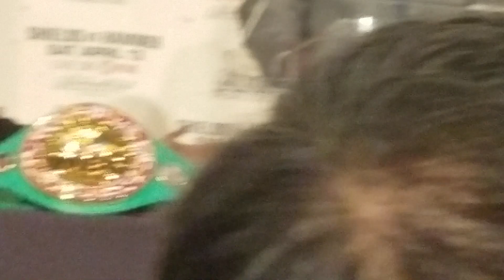Claressa Shields vs Christina Hammer unification press conference & face off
Two undefeated middleweight champions went face-to-face Tuesday as Undefeated middleweight champion Claressa Shields and undefeated middleweight champion Christina Hammer discuss their battle for the undisputed women's middleweight championship at Boardwalk Hall in Atlantic City, New Jersey and on Showtime Championship Boxing on Saturday, April 13, 2019